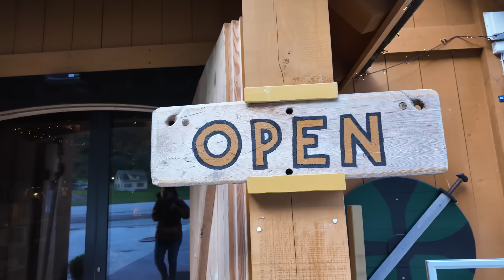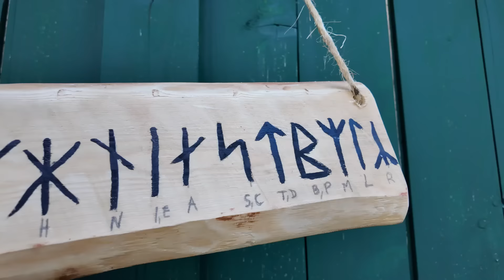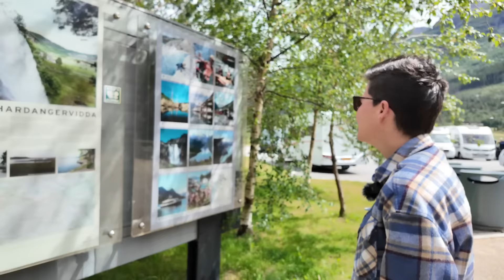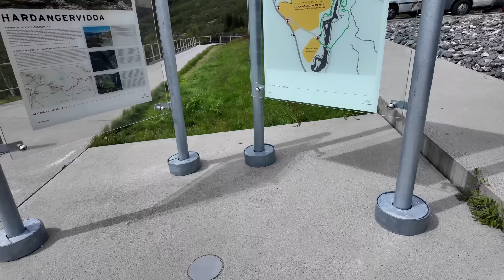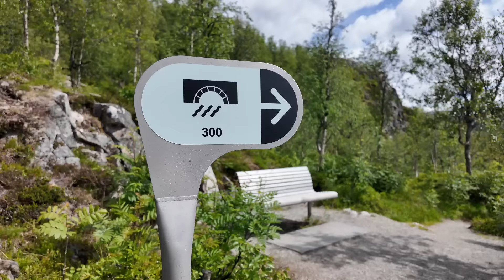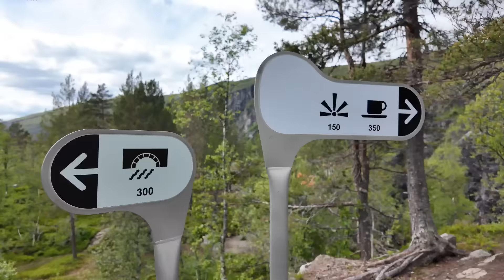VIKINGEN IN GUDVANGEN EN VØRINGSFOSSEN! #205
Hi, leuk dat je weer kijkt naar een nieuwe vlog.
We doen illegaal! Niets voor ons hoor, maar het betalen wilde voor geen meter lukken met Easy Park en bij navraag doen bij het tankstation en het viking dorp lachte ons men vriendelijk toe. dus we hebben de gok genomen. Na een heerlijke nachtrust bezoeken we het Vikingdorp, treffen we onze buurman en rijden we daarna door naar de Vøringsfossen waar we 1e rang parkeren, what a view!
Veel kijkplezier!

Contact met ons opnemen?

Meer over een gezonde leefstijl en verbeter je kwaliteit van leven?

Film en geluidsopnamens maken wij met verschillende apparatuur.
GoPro, DJI, IPhones